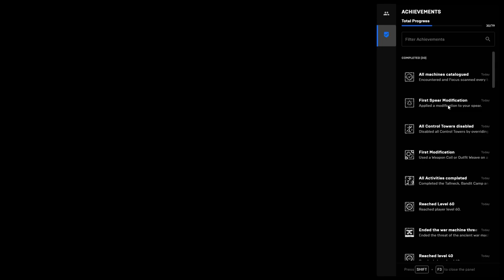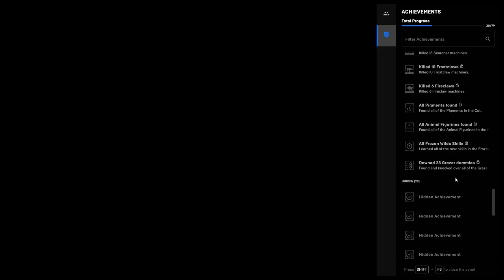Horizon Zero Dawn Complete Edition PC Gameplay Part-36 (1080p60fps)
Hey Guys !! Welcome to TheEmperor29 -Gaming YouTube channel. I am your host SHANTAN a.k.a. TheEmperor29. This is the gameplay series of the new to PC game Horizon Zero Dawn : Complete Edition. I hope you guys enjoy this stunning looking game. I have set the graphics settings to their maximum as shown in the beginning of the video. These are my PC specifications ( and their amazon links ). Enjoy !!!

PC Specifications :
Processor : AMD Ryzen 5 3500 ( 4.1GHz 19MB Cache )
Graphics : NVIDIA GALAX GeForce GTX 1660 ( 6GB , 1-click OC )
RAM: 16GB Corsair (single stick)
Monitor: Acer Nitro QG221Q 21.5 inch (1ms - 75Hz - 250Nits with AMD free sync )
Cooling System : Air cooling with 7 fans inbuilt in the cabinet
Keyboard And Mouse : Zebronics Transformer Series Mechanical Keyboard and Mouse with four adjustable dpi speeds up to 3200 dpi.

Processor :
Graphics :
RAM :
Keyboard and Mouse :